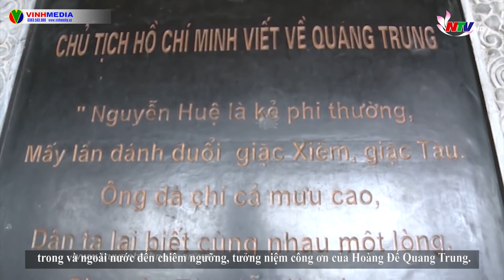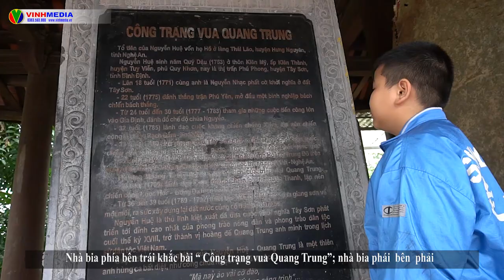BÉ TUẤN { GIỚI THIỆU VỀ ĐỀN QUANG TRUNG }